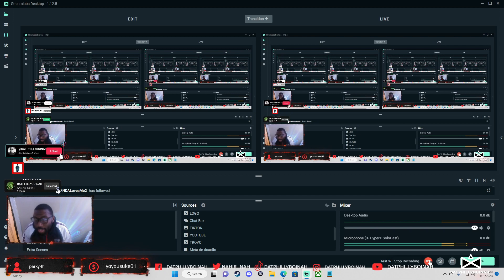Jerry Rice Top 50 Greatest Plays! REACTION VIDEO!